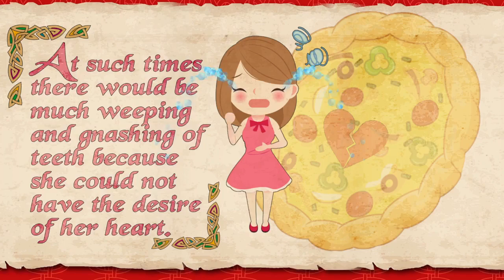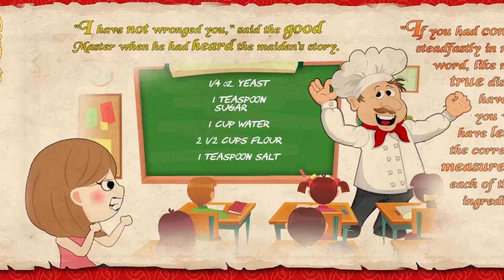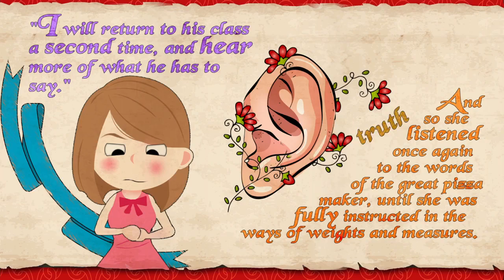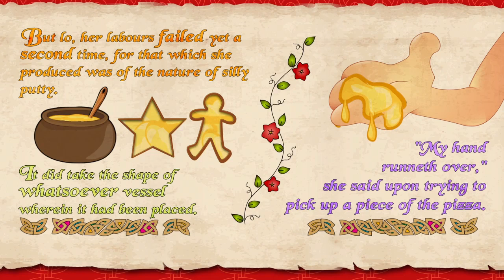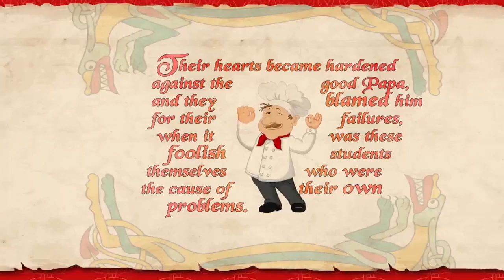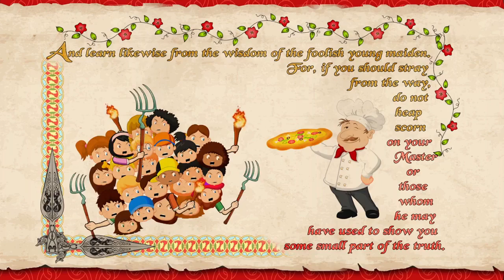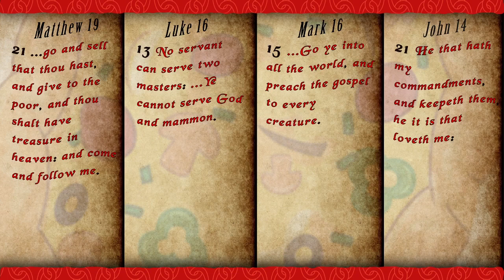The Pizza Parable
This original cartoon story tells the story of a young maiden who wants to learn how to make a pizza from an expert pizza maker, Papa Giuseppe.  In her impatience to make a pizza she fails time and time again to listen to and follow her teacher's directions in order to be successful.  The parable explores how easy it is to be impatient with spiritual matters and about the need for true disciples of Jesus/God to follow and listen to the Master and never give up.

Have you missed one of the key ingredients to having a good relationship with God?  Do you want to go to heaven with your whole heart?

Produced by: John
Narrated by: Dave
Written by: Dave

CREDITS